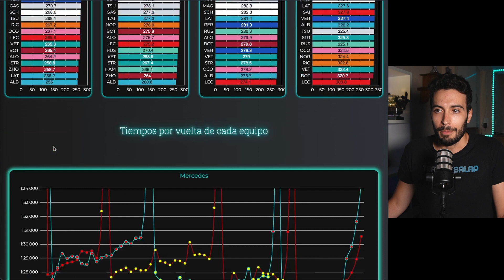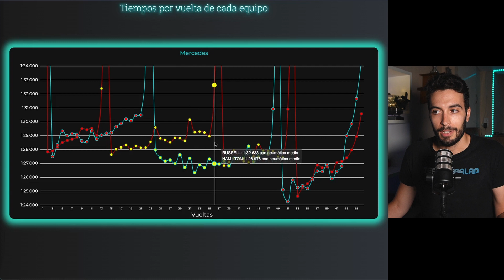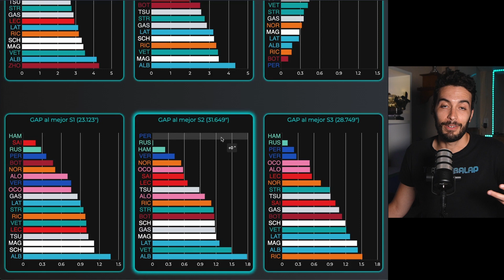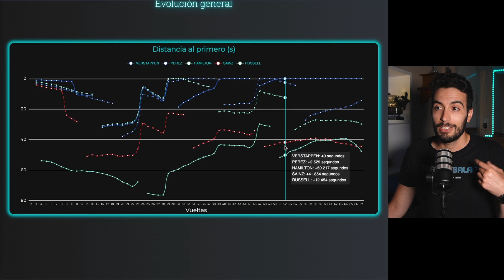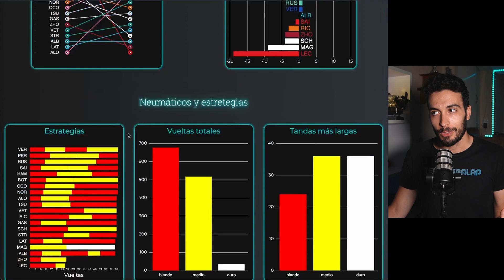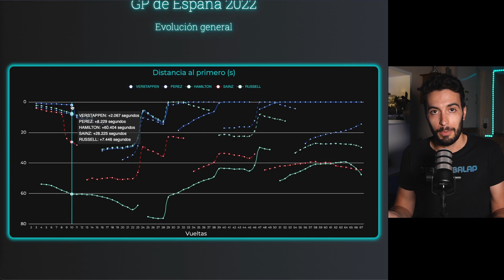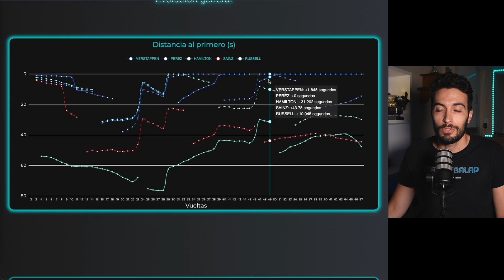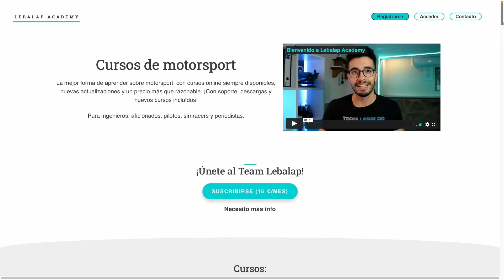Las 5 preguntas del GP de España de F1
¡Vamos a utilizar los datos para resolver las 5 claves de esta carrera de Fórmula 1!

Y para apoyar el canal mientras os formáis conmigo en motorsport

📃 GUION:

0:00 Intro
0:42 ¿Cómo terminó 5º Hamilton?
9:28 ¿Era Russell más lento que RB?
13:23 ¿Dónde pudo terminar Sainz?
19:31 ¿Tenía Leclerc ganada la carrera?
22:58 ¿Mereció ganar Checo Pérez?

📚 LIBROS:

¡Aprende cómo funciona la Fórmula 1 con conceptos de fútbol! 👇